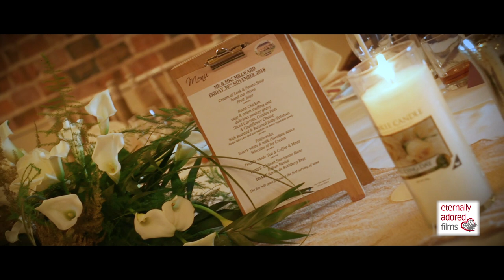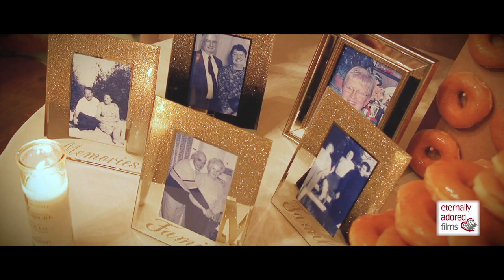L A U R A + J O E | Wedding Highlight Video| Blakelands Country House, Bobbington, Stourbridge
Shot at the STUNNING Blakelands Country House on 30th November 2018, the Christmas decorations were up, the sun was low in the sky, I love winter weddings!

Specialist Wedding Videographer based in the Midlands.